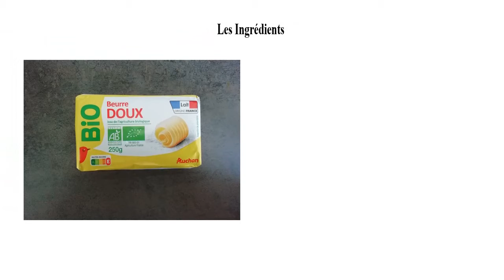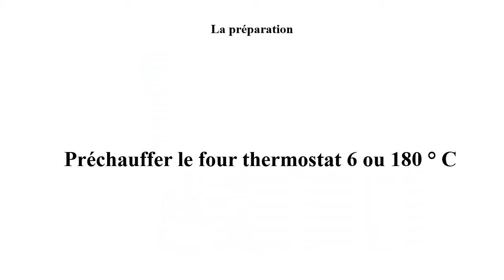En cuisine || Préparation de cookies